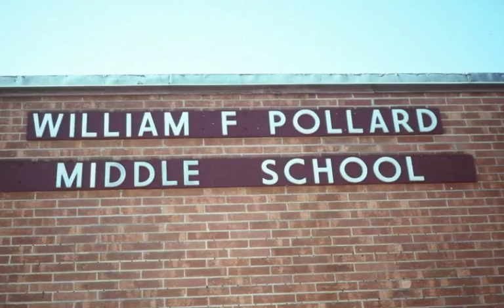Needham High School Class of 1992 - Slide Show Long